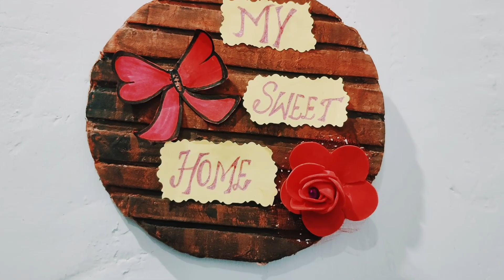How to Make Wall Hanging using Cardboard DIY Cardboard Craft - HOME SWEET HOME DIY Craft Hanging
Hello Everyone

Homemade DIY Craft is a channel where you find easy DIY Craft video everyday about home decoration ideas. In this video will teach you how to make easy and simple Wallhanging Cardboard Glitterpaper using Colourpapers to decorate your Home and can gift to your loved one's..

So all friends try it out and post your comments for better video

Hello Everyone